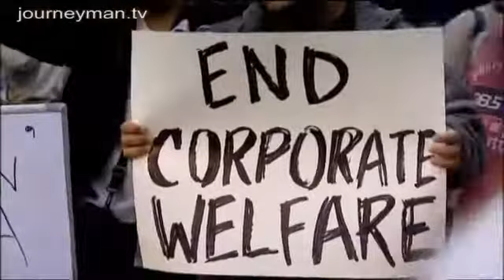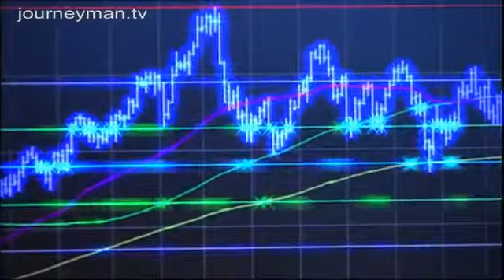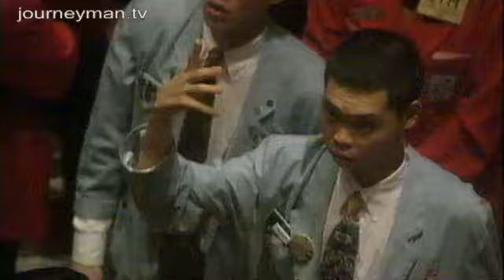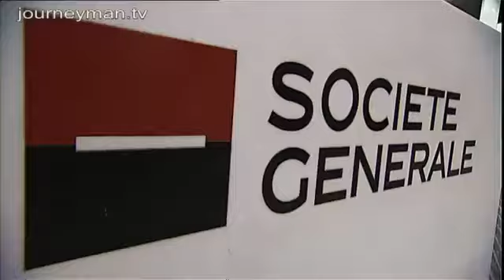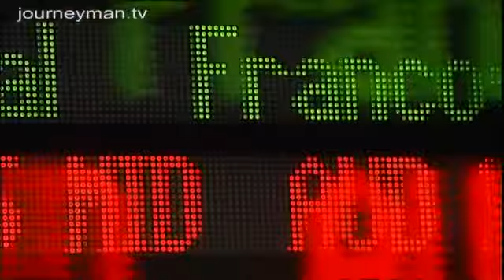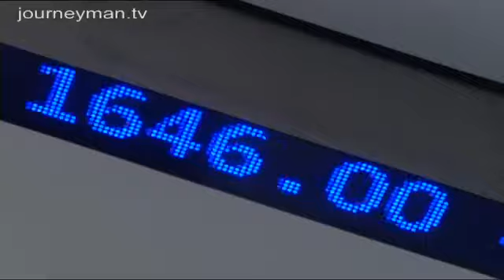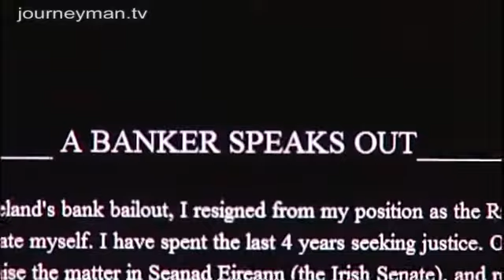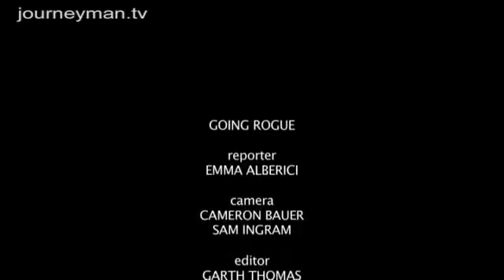Going Rogue - UK (MIRROR)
I am not anonymous. I am a nonymous. But I do not forget. I do not forgive. And be sure. I will help.

Will banks ever be rid of rogue traders?

They're the bad boys of high finance, burning millions, sometimes billions of our cash. But are rogue traders just maverick loners, or a product of a high-rolling banking culture that's out of control?

Barings Bank survived the Industrial Revolution, World Wars, even the Great Depression. Then along came one audacious 20-something year-old called Nick Leeson and the whole venerable, rock-solid British financial institution came tumbling down. Or so they'd like you to believe. "I didn't know that the bank was going to collapse. I wasn't really interested as long as the money kept coming", says Leeson. All these years on, with super-sophisticated systems monitoring the traders and their every deal, extreme players continue to crash and burn mountains of other people's money. Just a couple of months ago Kweku Adoboli, a rouge trader at the giant European bank UBS, was arrested and accused of burning 2.3 billion dollars. John Sugarman, a former senior exec at one of Italy's biggest banks, alleges major criminal activity in some of Europe's top banks and says the regulators are asleep at the wheel. "You have hospital wards shutting down, you have schools shutting down, you have public services that are now being curtailed because there's no money. Everyone's money has gone to the banks." This report investigates what these rogue traders' behaviour can tell us about the global financial crisis.

A Film By ABC Australia
Distributed By Journeyman Pictures
December 2011